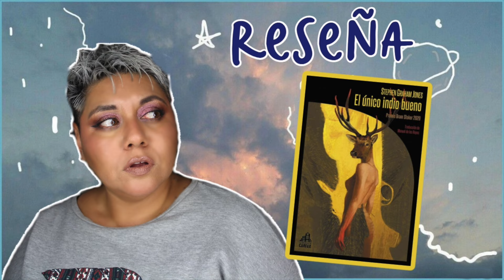Wrap Up de Audio Libros | Abril, Mayo y Junio del 2024 | Lo he petado muchísimo.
Segundo trimestre del año y un montón de audiolibros acumulados.

¡¡¡TENEMOS TELEGRAM!!!

📌AudioLibros Mencionados:

1.-El coleccionista -John Fowles

2.-Alas de Hierro: Empíreo 2 -Rebecca Yarros

3.-La parábola del sembrador  --Octavia E. Butler

4.El Despertar  -- Elio Quiroga

5.La cámara sangrienta --Angela Carter

6.El único indio bueno -- Stephen Graham Jones

7.-El Abrazo del Monstruo -- Félix J. Palma  --

8.-Lo que habita dentro  -- Malenka Ramos  --

9.-Ascensión  -- Nicholas Binge --

📌WishList de mami Forbit, por si les pica la curiosidad:

Los enlaces son afiliados en Amazon, no están obligados a usarlos, pero sí lo hacen yo me llevo una pequeña comisión, así pues agradezco de ante mano el apoyo a mami Forbit.